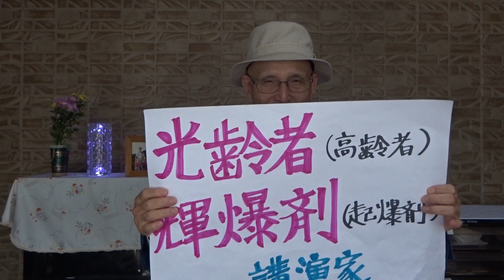藤井聡太八冠誕生 一夜明け会見 会場は「ウエスティン都ホテル京都」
昨日 王座のタイトルを奪取して、
全人未踏の八冠の誕生となる
2023年10月12日(木)